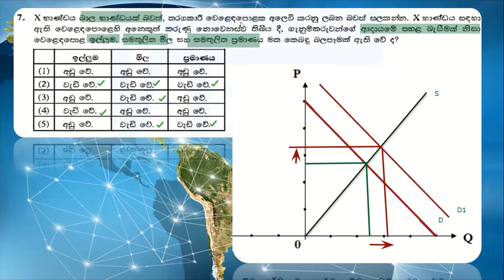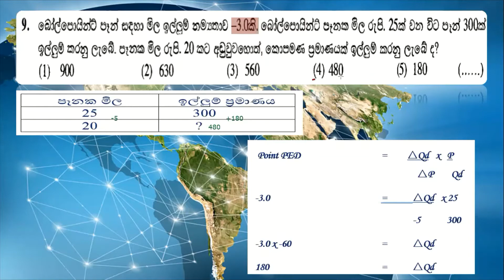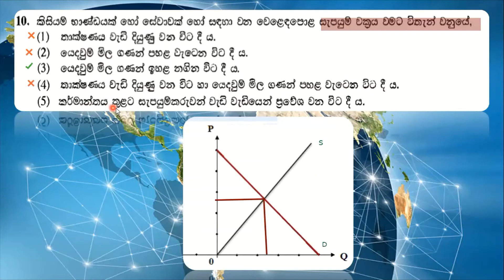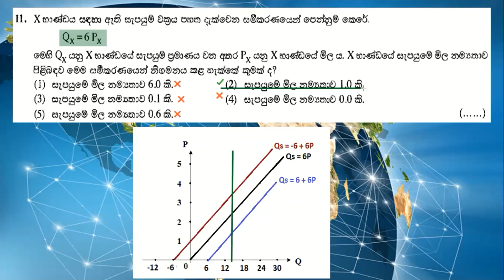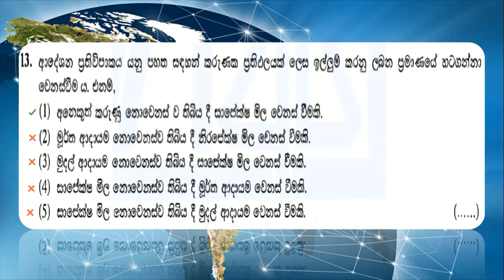2016 AL MCQs 7-13 Except 8 & 12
2016 A/L Questions related to 2nd lesson - Market Economy